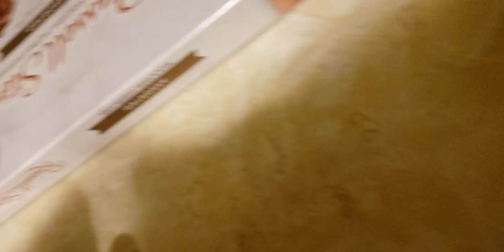New Years Rootbeer Float